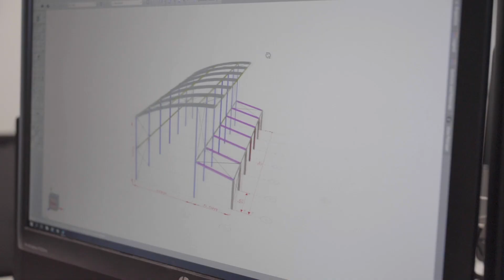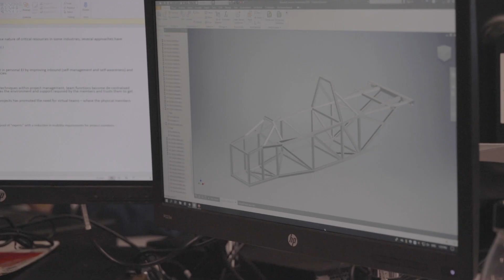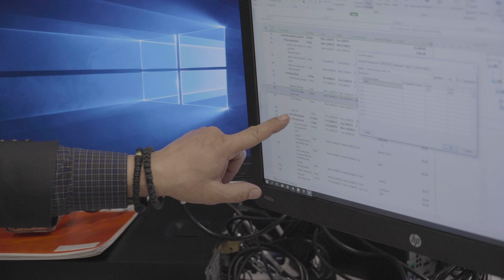Steph's Journey from Digger Driver to Engineering Design | Ara Life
Working in the civil works industry operating diggers, Steph found herself pursuing a Bachelor of Engineering Technology degree at Ara. Now she has nearly completed her degree, has found herself a job at a leading engineering organisation, and is able to design the kinds of diggers she used to drive.

Kahukura Artwork “Fledge” by Niki Hastings-McFall